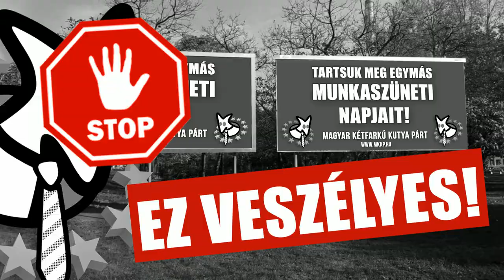Minden európai országban tartsák meg az összes többi ország munkaszüneti napjait!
Ez veszélyes! Ne hagyjuk!